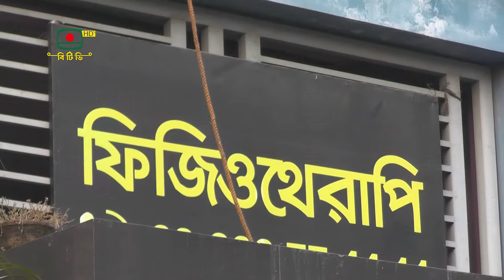বাংলাদেশে ফিজিওথেরাপি চিকিৎসা শিক্ষা ও সেবা। BTV। DPRC। BTV world ।Dr.Md.Shafiullah Prodhan । NITOR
বাংলাদেশে ফিজিওথেরাপি চিকিৎসা শিক্ষা ও সেবা। BTV। DPRC। BTV world ।Dr.Md.Shafiullah Prodhan ।

✺আমাদের  এর ঠিকানাঃ-
DPRC
12/1 Ring Road, shyamoli Dhaka-1207, Bangladesh.
(ডিপিআরসি , 12/1  রিং রোড শ্যামলি ঢাকা-১২০৭ বাংলাদেশ)